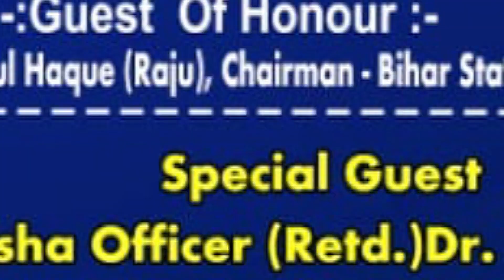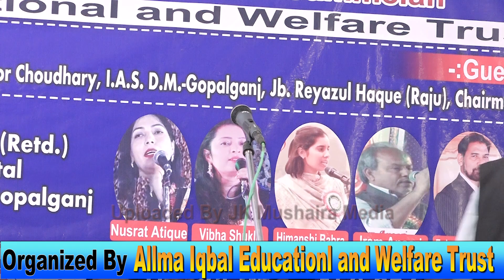Iram Ansari Kalkatavi All India Mushaira & Kavi Sammelan Gopalganj Bihar 09-11-2023 Con. Nazre Hayat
Iram Ansari Kalkatavi
عالمی یوم اردو کے موقع پر کل ہند مشاعرہ و کوی سمیلن
All India Mushaira & Kavi Sammelan Gopalganj Bihar 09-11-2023
Nazim e Mushaira: Merajuddin Tashna
Zere Sadarat: Faizan Ahmad Senior Jurnalist Patna Bihar
Convenor e Mushaira: Nazre Hayat
Director Allama Iqbal International School  Gopalganj
Chief Guest: Ataur Rahman Patna Bihar
Organized: Allma Iqbal Educationl and Welfare Trust
Venue: Ambedkar Bhawan Gopalganj Bihar